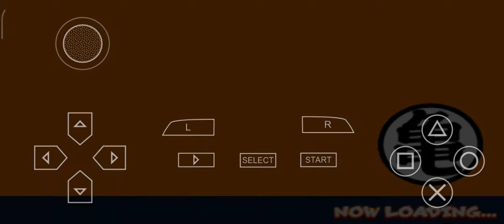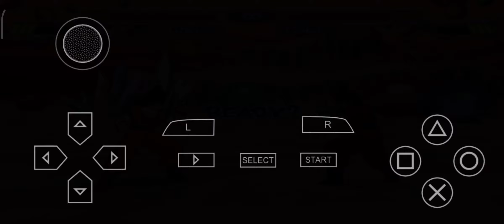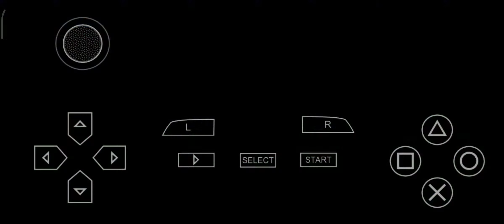DRAGON BALL SHIN BUDOKAI PPSSPP PART 2